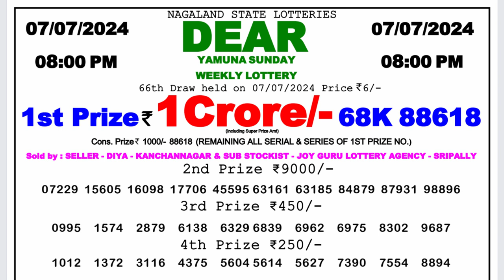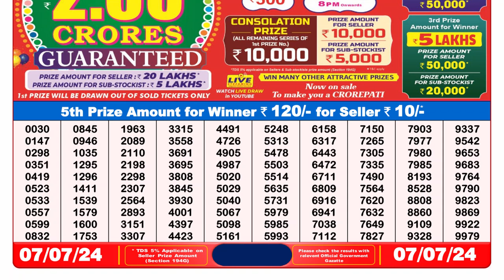🔴Dear Lottery Sambad Live 8pm today 07.07.24 Nagaland State Lottery Result